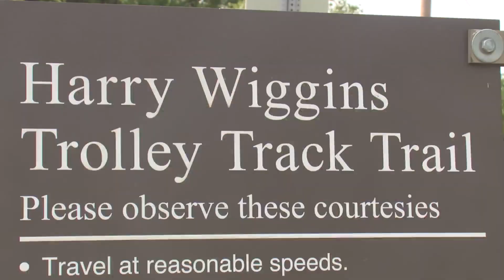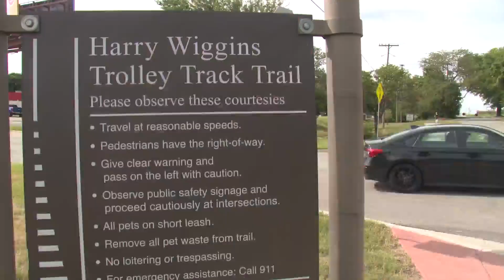New bike lanes further KC's Vision Zero initiative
Kansas City, Missouri's Vision Zero initiative is trying to eliminate all traffic deaths on city streets. Getting closer to that goal can mean changing what streets look like and how traffic moves on them.